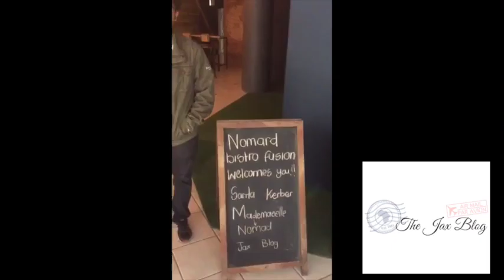{Periscope Replay}NomadFusionBistroCT - The Jax Blog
Nomad Bistro Fusion

A while back I was invited by Co-Owners Mohit Sureka and Chef Mardia Swartz to an exclusive pre-opening tasting of this new hotspot in Waterkant street in Cape Town.